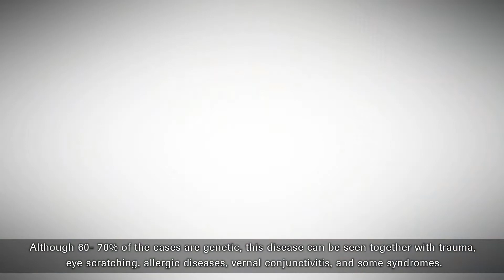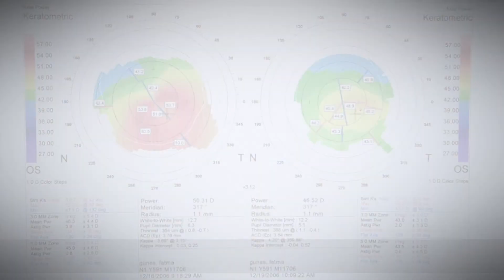Biotech Phakic IOL and BIORING lens implantation experience, Prof. Dr. Hanefi Çakır, Istanbul.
Learn more about his experience from this video.